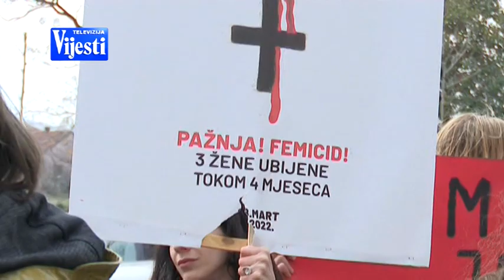VIJESTI U POLA 7 - MARŠ POVODOM OSMOG MARTA | Vijesti Online